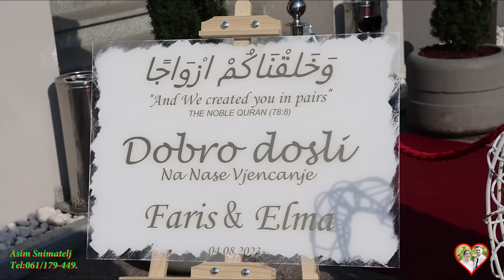Wedding-Svadba Faris i Elma Mjesto Nezuk Sapna (1) dio 04-08-2023 Asim Snimatelj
Wedding-Svadba Faris i Elma Mjesto Nezuk Sapna (1) dio 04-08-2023 Asim Snimatelj Wedding  video - Best Wedding    with best wedding bend in BiH. Wedding Song and Wedding Dress, Wedding Party in BiH. Best wedding video for you with Wedding speech our wedding Asim Snimatelj Mujkanović Profesionalno snimanje sa opremom novije generacije snimanje sa DRONOM u 4K, HD i FULL-HD Rezoluciji tel:061/179-449.Autorska Prava zaštićena zabranjeno svako kopiranje i dijeljenje na druge ytub kanale.